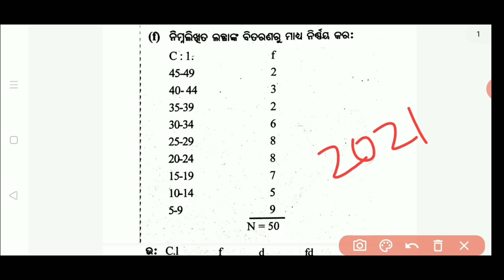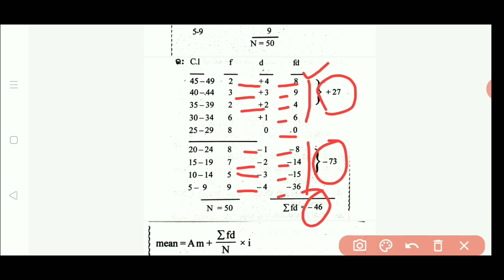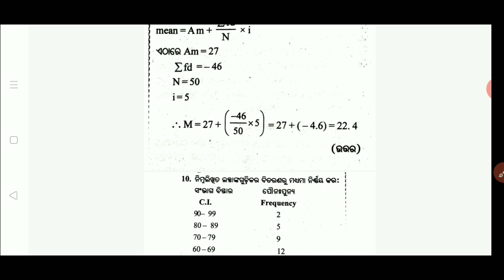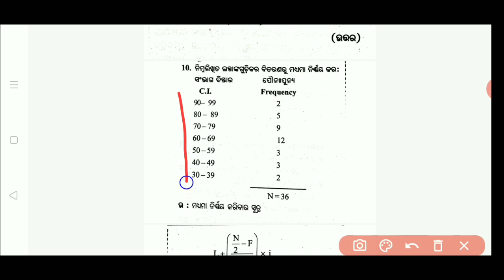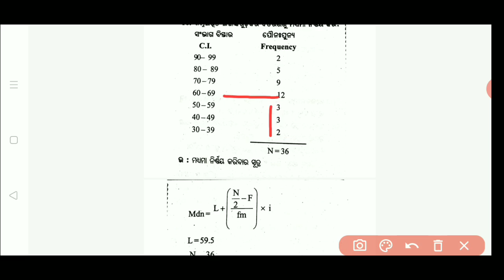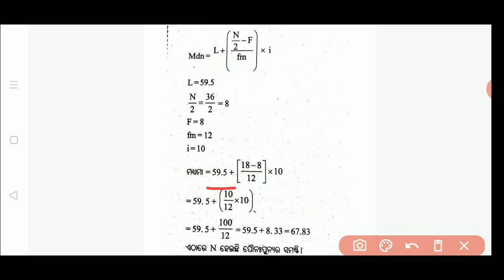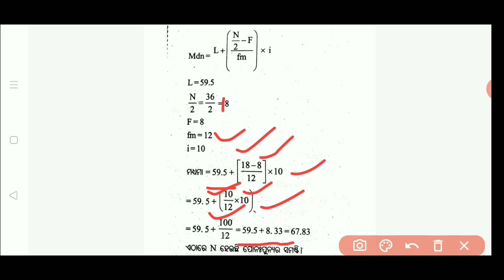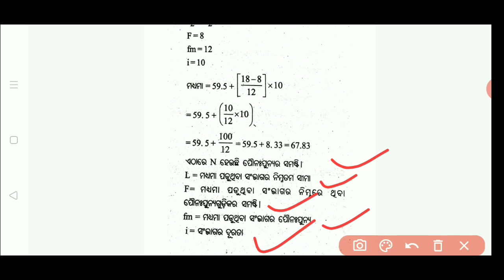Education || mean, median board questions | +2 2nd year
mean, median board questions
MCQ VST
hk sir education,
hk sir education vst,
hk sir education practice set,
chse education practice set,
education practice paper,
hk sir guess paper,
hk sir vst education,
practice set for education,
+2 2nd year education practice set,
education guess paper,
chse practice set in education,
hksir education,
hksir education mcq,
+2education

chse odisha education mcq